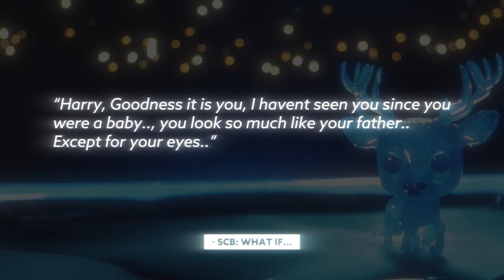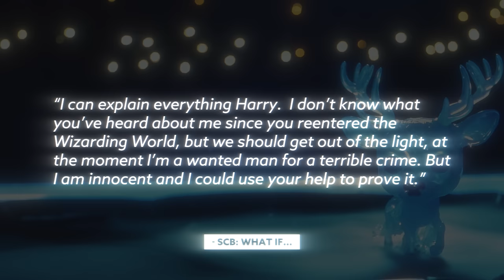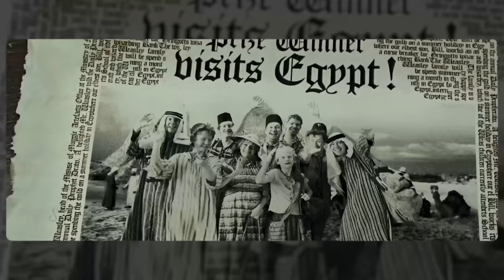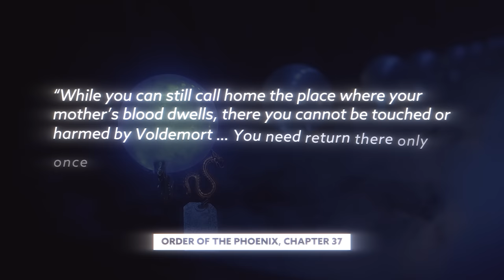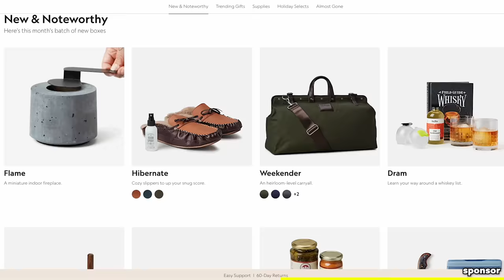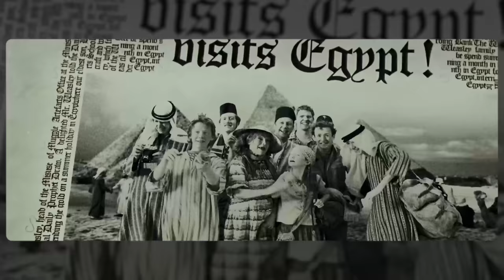What If Harry Never Called The Knight Bus? | Harry Potter Film Theory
What If Harry Potter Never called the Knight Bus and Sirius had been able to explain everything to him that night? Would Peter have been arrested?  Would Voldemort still rise? Would Harry still learn the Patronus?